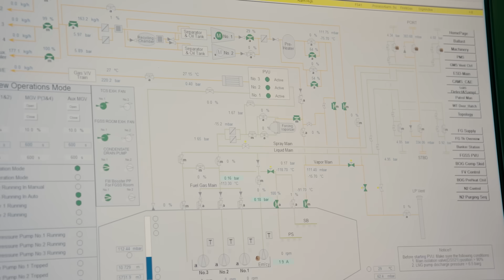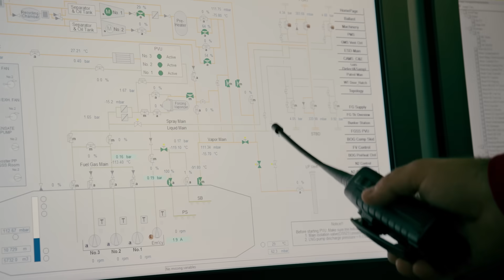LNG: Handling this supercool fuel with Eastern Pacific Shipping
It is often heard from the shipping community that the cryogenic nature of methane-based fuels—requiring handling at -162°C— can be a deterrent for some who are considering LNG dual-fuel newbuilds.

In this video find out from Eastern Pacific Shipping (EPS) whether the perceived operational barriers to adopting LNG are as challenging as they’re often made out to be. And discover how EPS has managed to scale up operations to confidently run a large fleet of dual-fuel LNG vessels.

Shell has developed a global bunkering network that is capable of delivering LNG and bio-LNG*, offering shipping customers a pragmatic pathway to decarbonisation.

*Bio-LNG is available at several Shell bunkering locations in Europe and the United States.

Welcome to our official YouTube channel. Here you’ll find videos on energy projects, jobs and careers and motorsports.